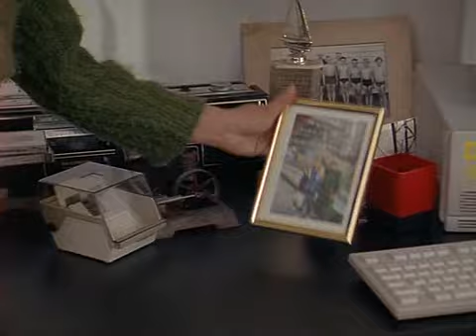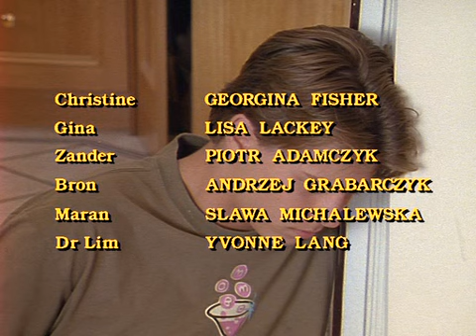Spellbinder S01 Ep16 "Breakout"